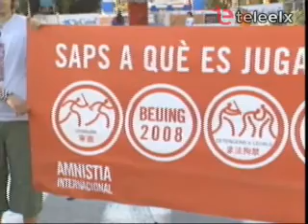Amnistia Internacional Elche.Infoexpres.es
Amnistia Internacional Elche